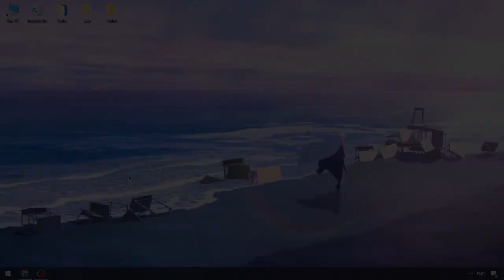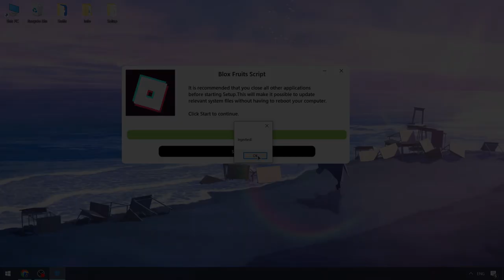Blox Fruits Executor x Roblox [Free] | Blox Fruits Cheats Menu [2024]